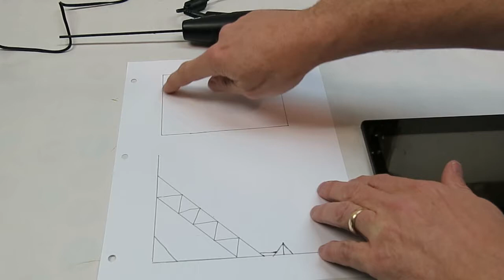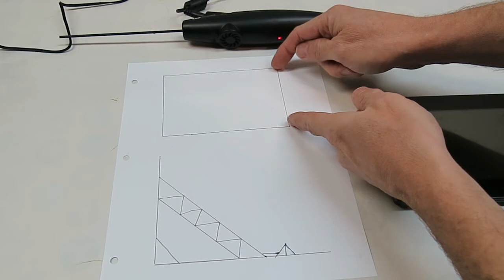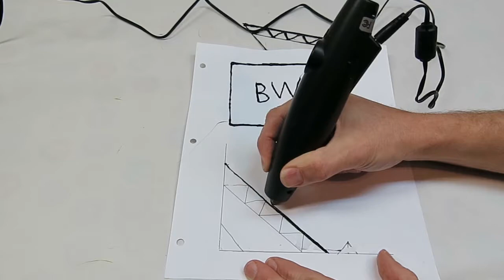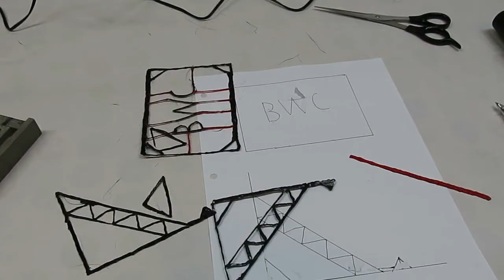3D Printing An Ipad or Tablet Stand with a 3Doodler 3D Pen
An easy to make stand for an Ipad or Android tablet using the 3Doodler 3D pen. Includes a place to write initials.